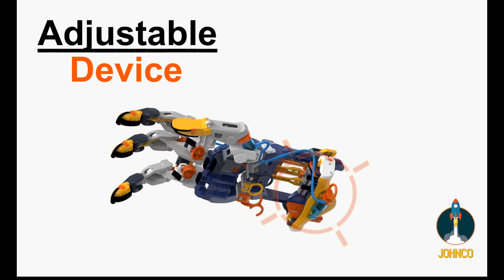Johnco Cybot - Hydraulic Cyborg Hand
Build your own Hydraulic Cyborg Hand and experience the fun of a cyborg world!
The Hydraulic Cyborg Hand simulates the movements of a human hand using hydraulic power for mechanical transmission without electricity. It allows every finger joint to adjust at different angles for a precisely closed fist or open palm.
You can use different grip techniques to hold a variety of items, such as bottles, balls or tiny screws, making it an interesting and fun challenge.